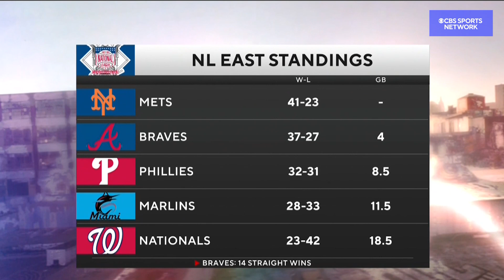NL East Update | Boomer and Gio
Boomer and Gio talk about the New York Mets and the Atlanta Braves' standings in the NL East. Boomer also shares his thoughts on Mekhi Becton returning out of shape.